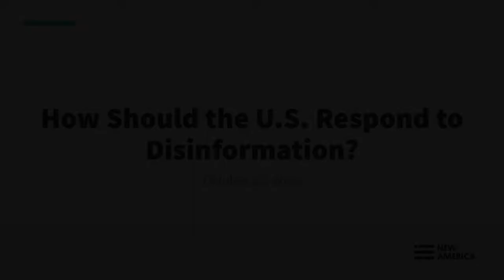How Should the U.S. Respond to Disinformation?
The 2022 Future Security Forum continues with a discussion of the issue of disinformation and how the United States does and should respond to it.

SPEAKERS
Rory Cormac, PhD, Professor of International Relations, University of Nottingham
Beth Sanner, Former Deputy Director of National Intelligence for Mission Integration, Former Director of the President’s Daily Brief, Senior Fellow, Belfer Center’s Intelligence Project
Moderator: Genevieve Lester, PhD, De Serio Chair of Strategic Intelligence at the US Army War College